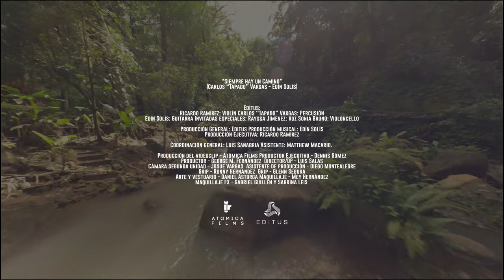ÉDITUS "Siempre hay un Camino"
Este es un proyecto de Éditus apoyado por el Conglomerado Financiero Banco Nacional, el cual promueve la música como medio para sensibilizar y concientizar  respecto a la conservación de nuestro medio ambiente.

“Siempre Hay un Camino”
Composición:
Carlos Vargas, Edín Solís.
ÉDITUS:
Ricardo Ramírez: violín.
Edín Solís: guitarra.
Carlos Vargas: Hang Ball.
Invitadas especiales:
Rayssa Jiménez: voz
Sonia Bruno: violoncello.

Producción General: ÉDITUS
Dirección musical: Edín Solís
Coordinación General: Luis Sanabria.
Asistente: Mathew Macario.

Producción del videoclip - Atómica Films
Productor Ejecutivo - Dennis Gómez
Productor - George M. Fernández
Director, Director de Foto, Editor - Luis Salas
Cámara segunda unidad - Josue Vargas
Asistente de producción - Diego Montealegre
Grip - Ronny Hernández
Grip - Glenn Segura
Arte y vestuario - Daniel Astorga
Maquillaje - Mey Hernández
Maquillaje FX - Gabriel Guillen y Sabrina Leis
Drone FPV - Sergio Guzman